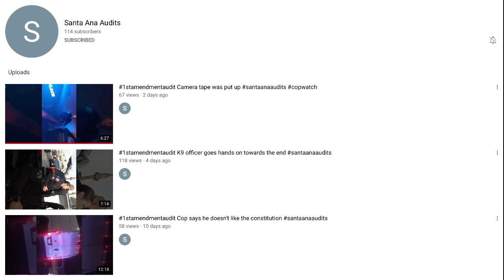K-9 Officers Bark Orders, Then Goes Hands On